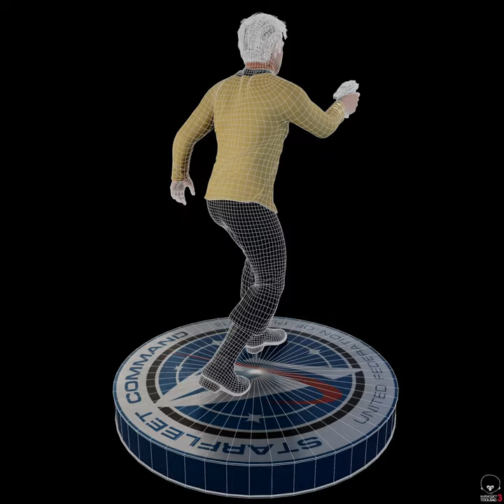James T. Kirk - Star Trek Original Series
The 3D model was created for fun purpose.